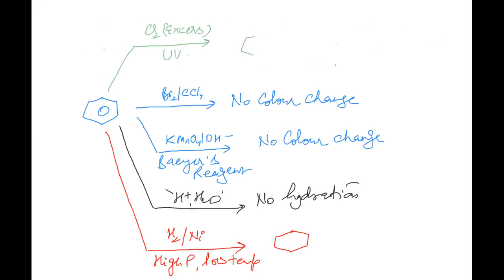Gyaneshwar Sir red house ki class